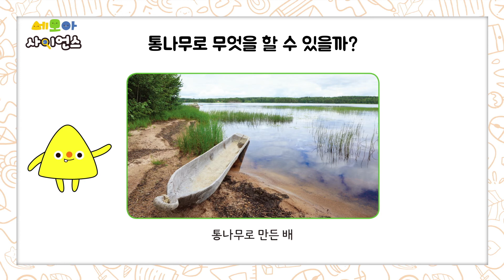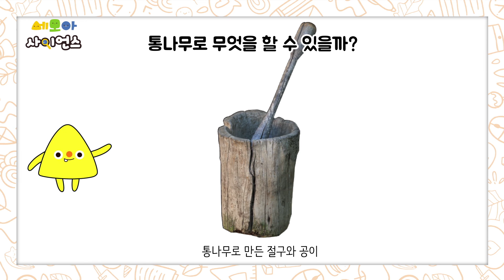통나무 퍼즐 (1-12-2)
세모아 사이언스 1단계 12-2호 통나무 퍼즐